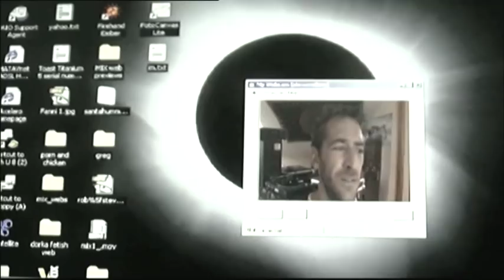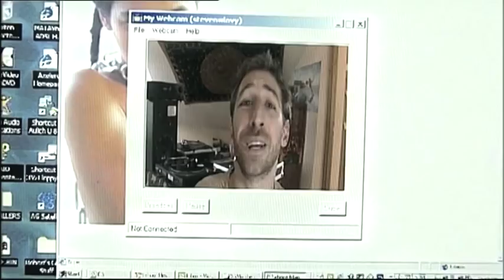"miX" a Lovy Brothers film - USA Trailer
International award-winning feature film written, produced and directed by the Lovy Brothers.